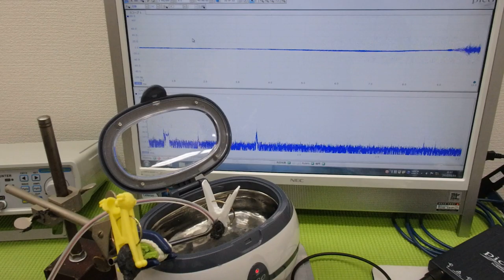メガヘルツの超音波発振制御プローブを利用した実験動画 ultrasonic-labo